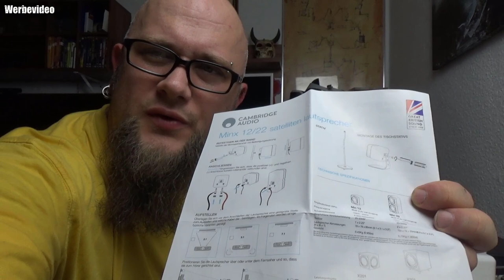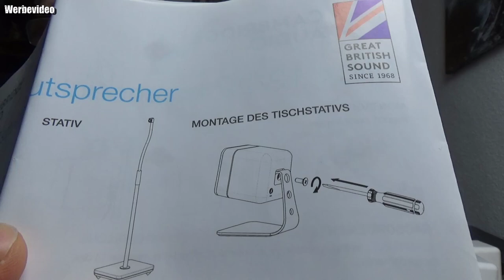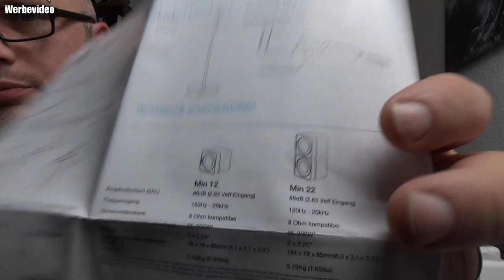Cambridge Audio Min 22 Minx Lautsprecher weiß